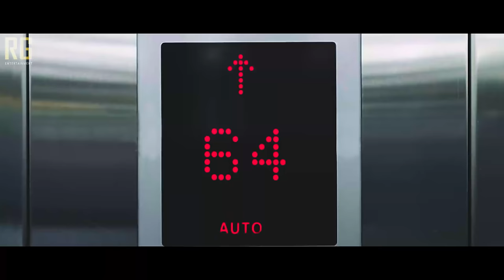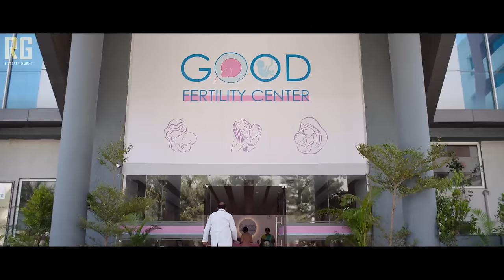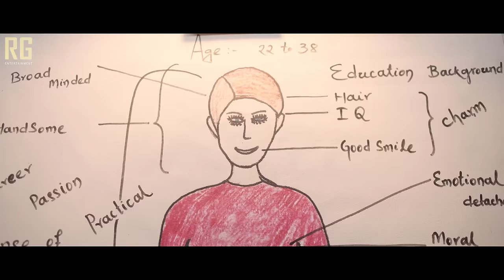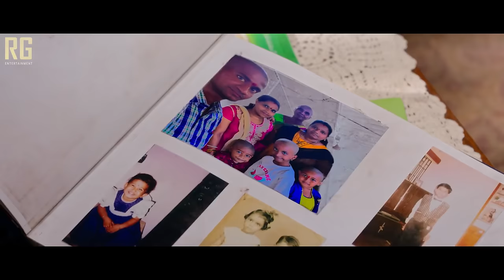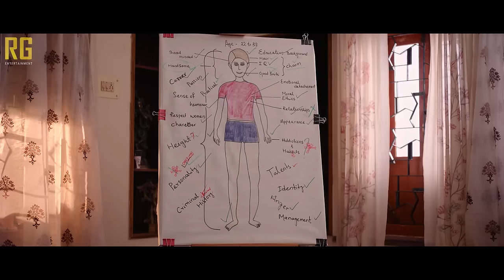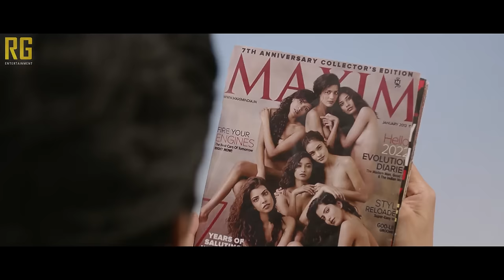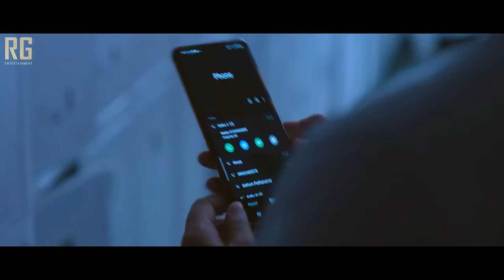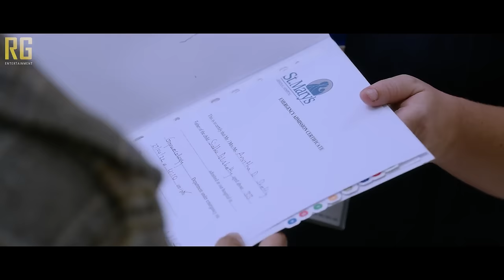Miss Shetty Mr Polishetty (2023) Hindi Dubbed Full Movie | Starring Anushka Shetty, Naveen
Directed by: Mahesh Babu Pachigolla

Written by: Mahesh Babu Pachigolla

Starring: Anushka Shetty
Naveen Polishetty
Jayasudha
Nassar